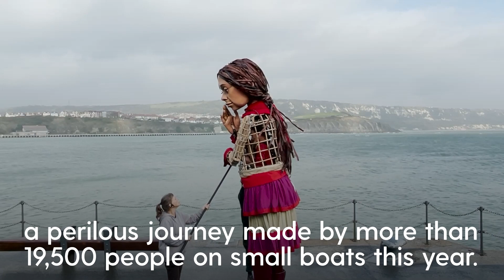Giant refugee puppet Little Amal arrives at St Paul’s Cathedral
A giant puppet of a Syrian refugee has been welcomed at St Paul’s Cathedral as the dean, David Ison, said he hoped London could be a refuge for all those who need it.

The crowd cheered as Little Amal neared St Paul’s, while a group of children chanted “Amal! Amal! Amal!”